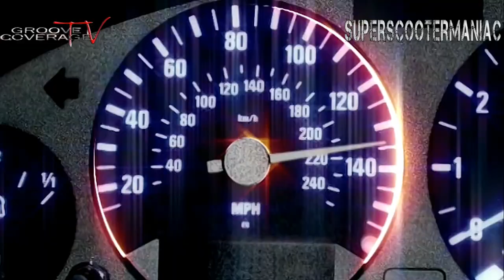Groove Coverage - Runaway (Official Video HD)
Groove Coverage ‎– Runaway
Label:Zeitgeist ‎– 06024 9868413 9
Format:CD, Maxi-Single
Country:Germany
Released:22 Nov 2004
Genre:Electronic
Style:Trance, Euro House, Hands Up